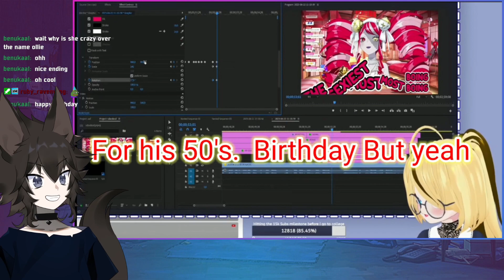Hololive Random clips - Risu getting "definitely" not a sus request from chat: (REACTION)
Everyone is talking about not having enough time to finish the game with the group, 𝐊𝐚𝐞𝐥𝐚